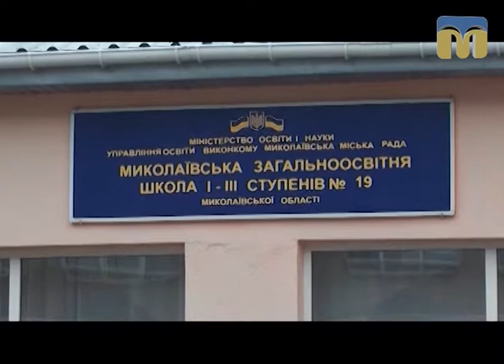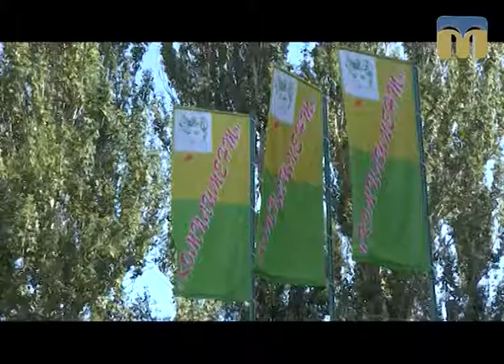Лабораторія краси - 01.10.2017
Майстри салону “Комплімент” поспішають на допомогу миколаївським красуням.
Героїні чергового випуску програми - Катерина та Ірина.
Автор програми: Інна Савіцька.
Режисер: Катерина Жуліна.
Оператори: Олександр Пан, Артем Белібов.